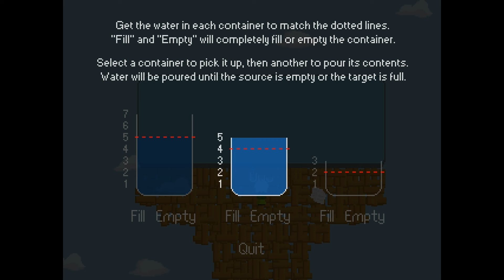Libretta [Let's Play / Deutsch] #9 - Unlösbare Rätsel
Hallöchen ihr Lieben zu unserem neuen Let's Play-Projekt :D! Wir spielen diesmal ein Horror/Mystery-Adventure von vgperson höchstpersönlich! Normalerweise übersetzt sie für uns Spiele aus dem Japanischen, wir sind also gespannt, was sie hier im Game Maker 8.0 für ein Spiel gezaubert hat :3!
Libra wollte einen erholsamen Tag in der Bibliothek verbringen. Als sie aber ein ganz bestimmtes Buch öffnet, ist sie plötzlich in einer alternativen Welt gefangen, in der viele Gefahren und noch mehr Rätsel lauern...